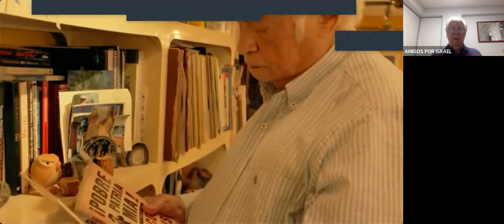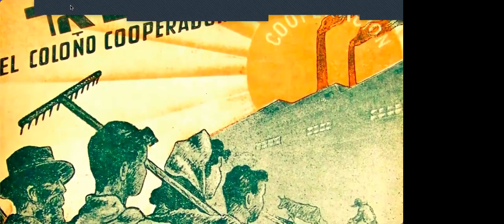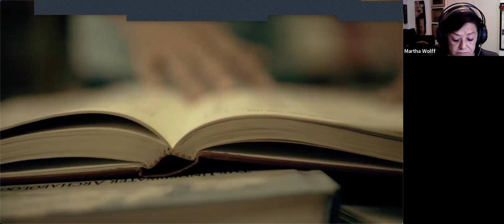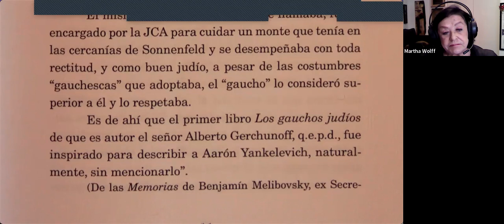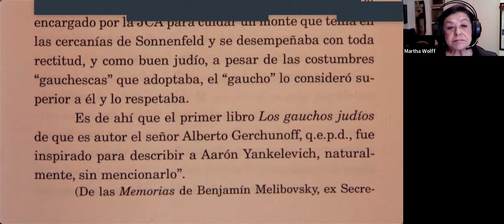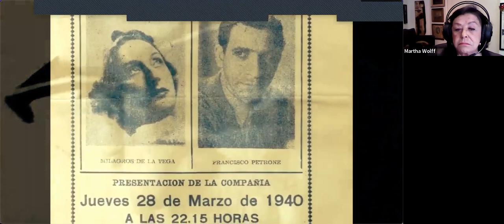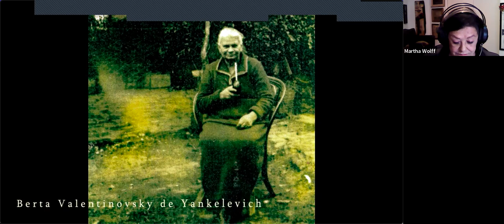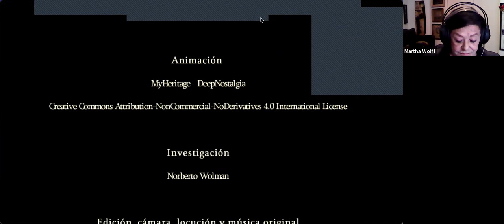AARON YANKELEVICH: UN SEÑOR GAUCHIO JUDIO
Paner con la participación de:
OSVALDO QUIROGA
IVAN CHERJOVSKY
DIEGO GUELAR
NORBERTO WOLMAN
Condución:
MARTHA WOLFF